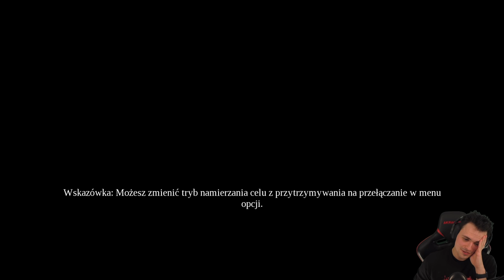Walka z LENISTWEM | Darksiders 3 [#8]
Ósmy odcinek serii z Darksiders 3!
Trzecia część jakże lubianej przeze mnie serii gier, gram oczywiście na PC używając pada Xboxowego :D
↓↓↓ Przydatne informacje w opisie ↓↓↓